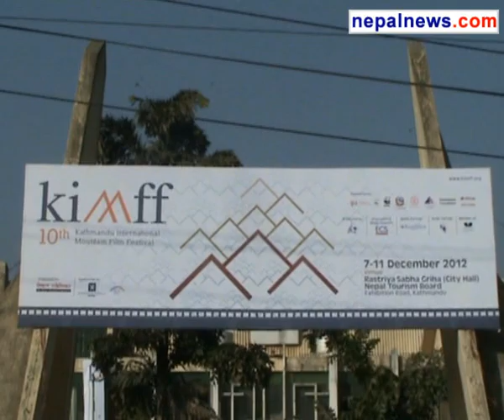Int'l Mountain Film Festival opens in Kathmandu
Tenth Kathmandu International Mountain Film Festival (KIMFF) kicked off in Kathmandu on Friday. Some five dozen documentaries and short films will be screed during the five-day film festival, which is organised by Himal Association.